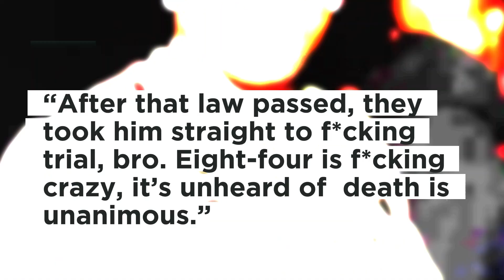BOOSIE BADAZZ GOES OFF ABOUT YNW MELLY’S POTENTIAL DEATH PENALTY RULING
The fact that YNW Melly, 24, could receive a death sentence as a result of his legal situation infuriates Boosie Badazz.
Boosie Badazz recently discussed the ongoing double murder investigation involving YNW Melly during an interview with VladTV. Boosie claimed that he may have been inspired to consider becoming a defense attorney after attending the first trial back in June. Following the declaration of a mistrial in the first trial in July, YNW Melly is currently awaiting his second trial. The possibility exists that the artist might face the death penalty if proven guilty. He is accused of killing Juvy and SakChaser, two YNW associates, with gunfire. Instead, their deaths, according to Melly's defense, were the result of a drive-by gunshot. Boosie mentions in the interview that he had previously met Melly in an airport, recalling the encounter with fondness. He remembers the teenage rapper buying him magazines and food while saying, "You ain't spending nothing OG." Boosie also mentions seeing the 24-year-old's mother, calling her "real" and remarking that she made him think of his own mother. “After that law passed, they took him straight to f*cking trial, bro. Eight-four is f*cking crazy, it’s unheard of — death is unanimous.” He expressed how he feels as though the vote is unfair, citing his own personal experiences. Boosie explains that at one point, he was facing the death penalty, but it was later switched to a life sentence so that he could more easily be convicted ten-to-two. He claims that in any other state, the death penalty would have to be a unanimous decision. The rapper claims that when they first met, Melly might have even been with Juvy and SakChaser, whom he is suspected of killing. Boosie spoke about the trial and became agitated when he mentioned how the court would permit an eight-to-four vote in favor of the death penalty. The rapper said, "I was so mad about that. He continues by saying that the delay was brought on by a new law that was passed soon before Melly's trial.